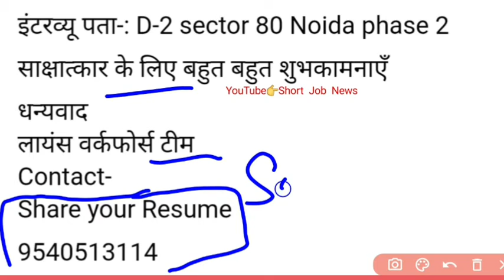भर्ती है American COMPANY कंपनी में Boyd Corporation.Pvt Ltd सेक्टर - 80 नोएडा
!! भर्ती है “American COMPANY" कंपनी में !!

Company Name -"Boyd Corporation.Pvt. Ltd.", सेक्टर - 80 नोएडा
Share your Resume

10+2_Fresher_Experience
Friend's Thanks..